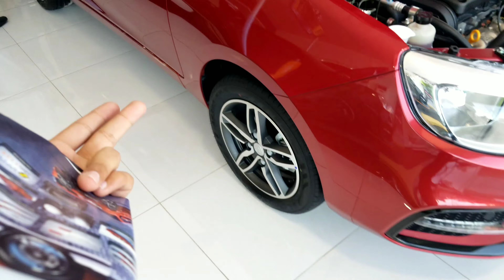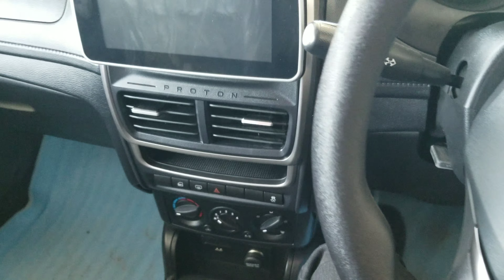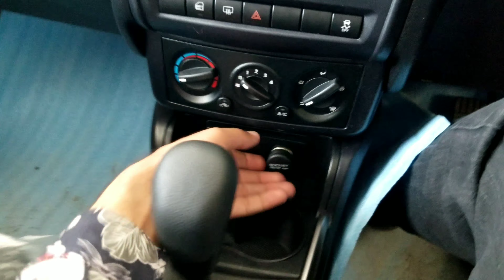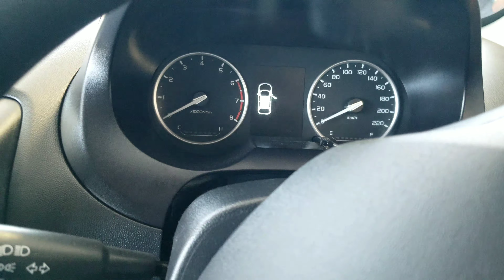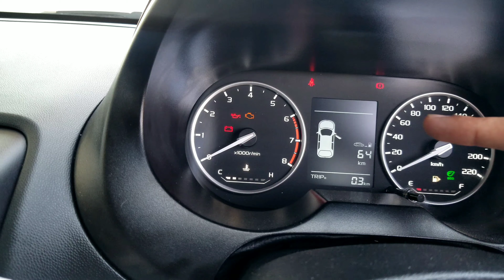Proton Saga 2021 Review Part 2| Pakistan ki sb sa sasti sedan car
Hi Guys

Today we made a detail Walkaround of Proton Saga 2021 and difference between it's different varients.